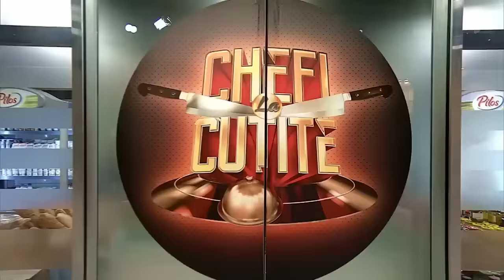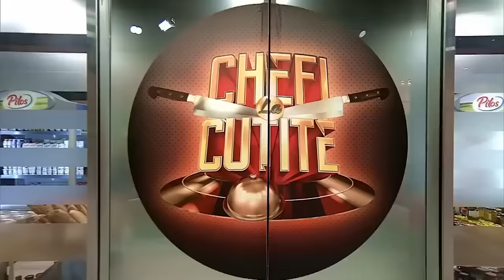Elwira Petre a anunțat cine a câștigat amuleta cu numărul 10!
Episodul 10 al sezonului 13 Chefi la cuțite, din 9 aprilie 2024. Elwira Petre a avut o misiune foarte grea. Soția lui Mihai Petre a degustat din preparatele chefilor de la jocul pentru amuletă, desemnând câștigătorul avantajului puternic.